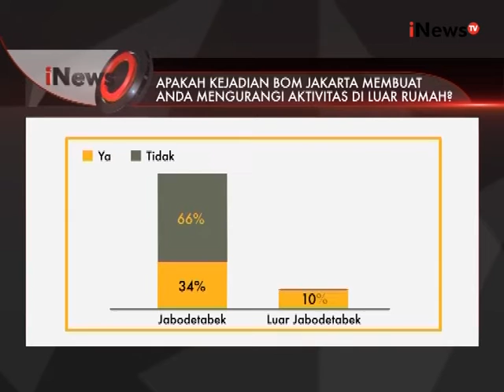Cepat pulih dari aksi teror, KamiTidakTakut & KamiBerani dapat apresiasi dunia - iNews Pagi 20/01